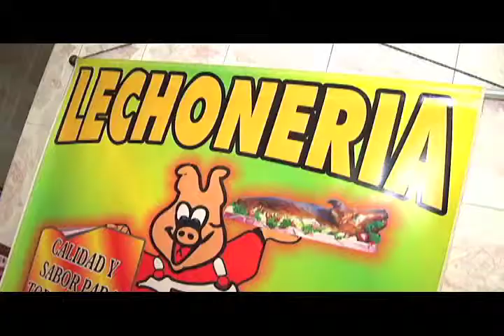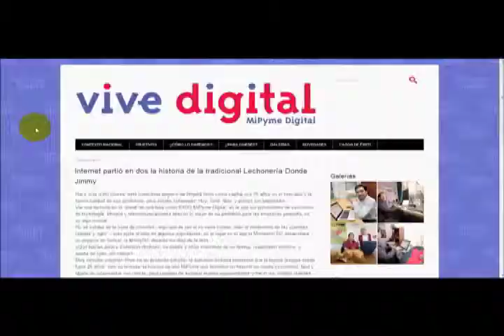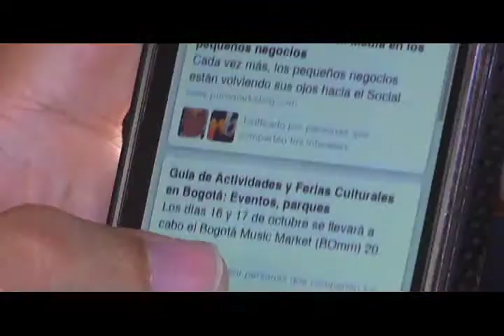361GRADOS EN LA LECHONERIA DONDE JIMMY